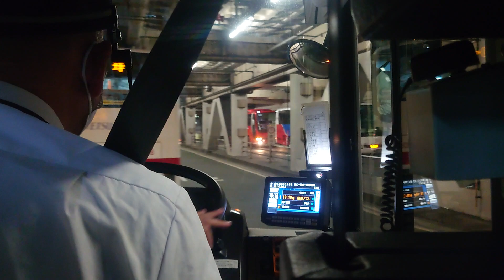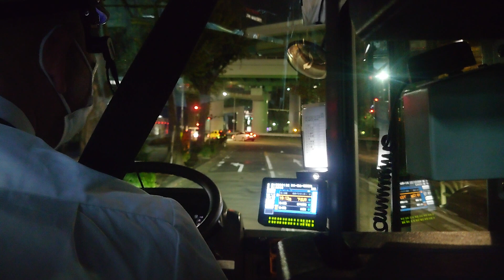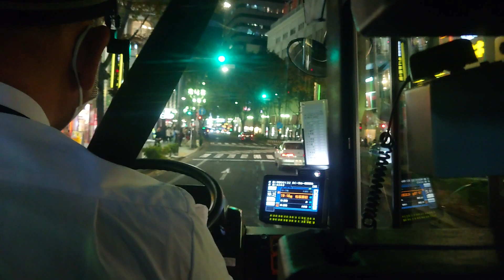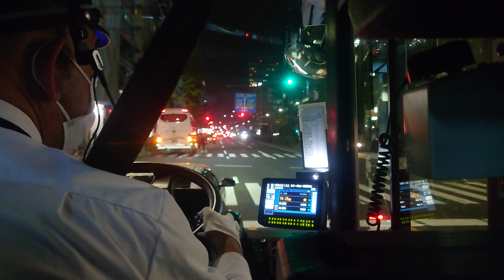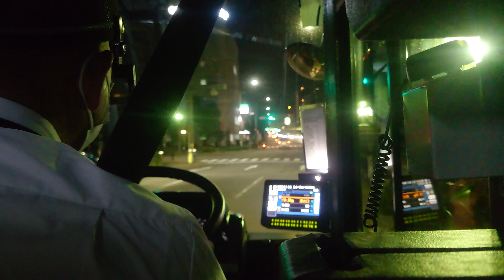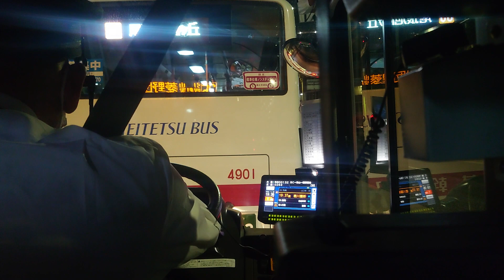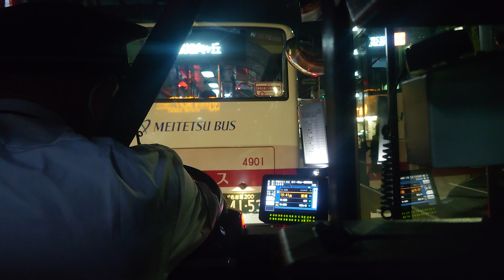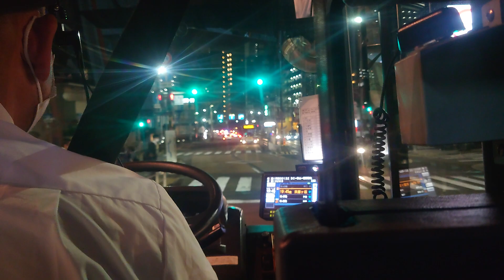【前面展望】名鉄バス🚌 基幹2系統バス 菱野団地行 名鉄バスセンター→茶屋ケ坂バス停 "Key Route Bus No.2" Front View 2023.11.2